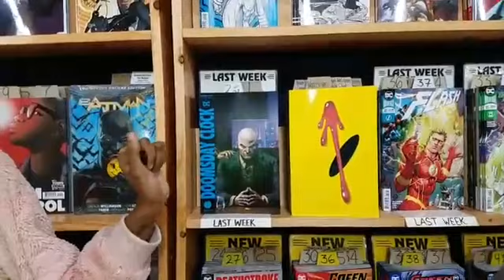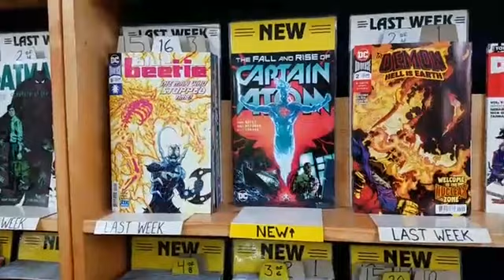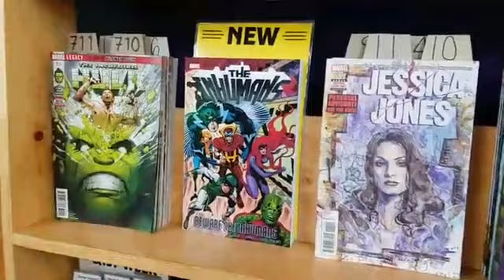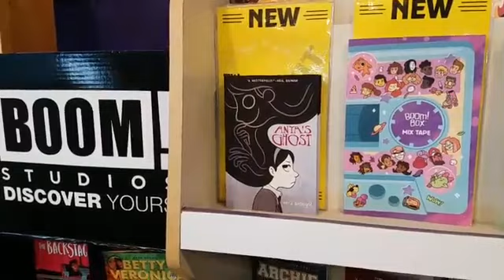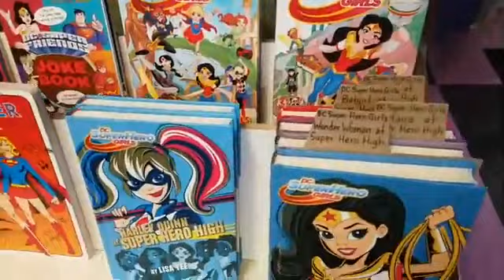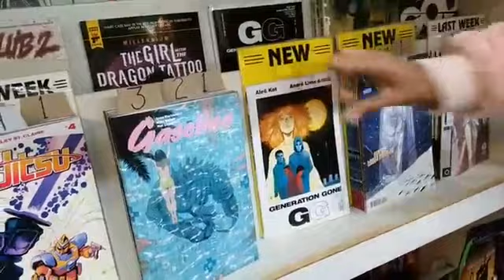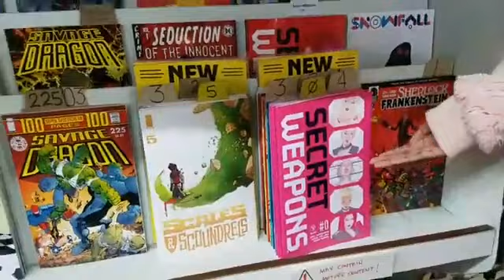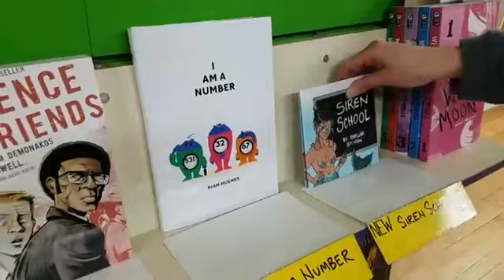New Comic Day Preview 01-03-2018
Our first Stream Brain Comics of the year, and we've got a new cameraman. Join Katie, Shay and Dan on a tour of all the products hitting the shelf on Wednesday, January 3rd, 2018 at Green Brain Comics.